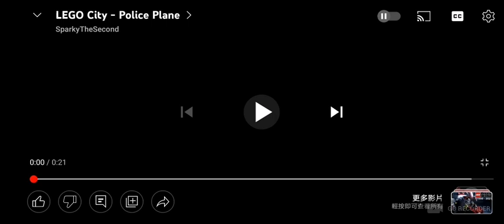lego city - police place 2008